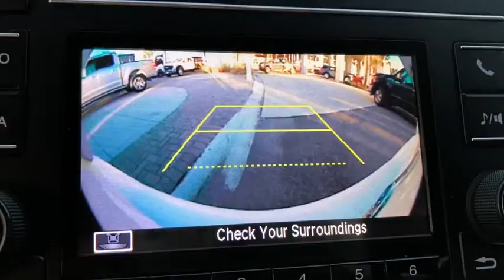2019 HONDA Civic Jacksonville, Orange Park, Gainesville, St. Augustine, Kingsland, FL PKE040259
Platinum White Pearl Used 2019 HONDA Civic available in Jacksonville, Florida at Duval Ford. Servicing the Orange Park, Gainesville, St. Augustine, Kingsland, FL area.

Duval Ford
1616 Cassat Ave

2019 Honda Civic White LX FWD CVT 2.0L I4 DOHC 16V i-VTEC **ACCIDENT FREE HISTORY **ONE OWNER NEVER A RENTAL** **BLUETOOTH HANDS FREE** **BACK-UP CAMERA!! **COMMISSION FREE SALES PEOPLE **5 DAY MONEY BACK GUARANTEE **CAR WASHES FOR LIFE **1ST OIL CHANGE FREE **NON SMOKER** ** ALLOY WHEELS** Cloth.brbrOdometer is 8010 miles below market average! 30/38 City/Highway MPGbrbrbrThis unit has our Real Deal No Bills for the Basics Warranty which an additional 3 Month Protection Plan that includes 3 month of tire replacement / repair 3 month battery replacement 3 month of brake replacement / repair and 3 month of light bulb replacement. Our 90 Day/3000 mile preowned car protection also includes A/C and we also offer a 5 Days / 300 mile Return Policy. Buy Preowned with Confidence at Duval Ford. Prices are plus tax tag title $198 Electronic Filing Fee and dealer pre-delivery service fee in the amount of $899 which charge represents cost and profit to the dealer for items such as cleaning inspecting and adjusting new and used vehicles and preparing documents related to the sale Call us today at or visit us on the web